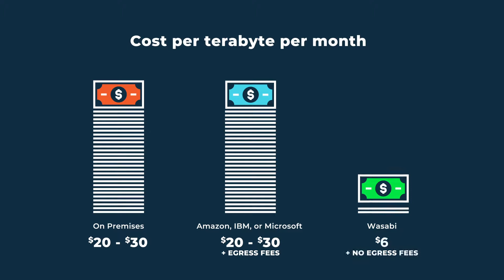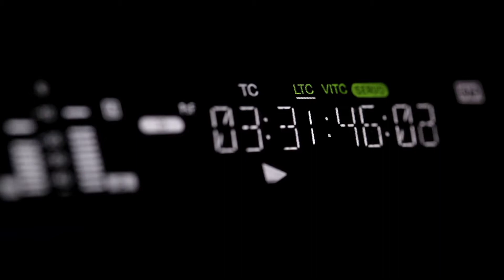Low Cost Cloud Storage | Wasabi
David Friend, Co-Founder and CEO of Wasabi, explores how Wasabi is providing cloud storage at a fraction of the cost of on-premise storage.